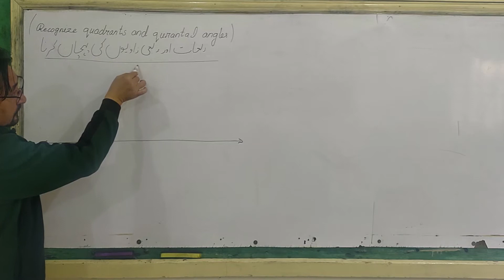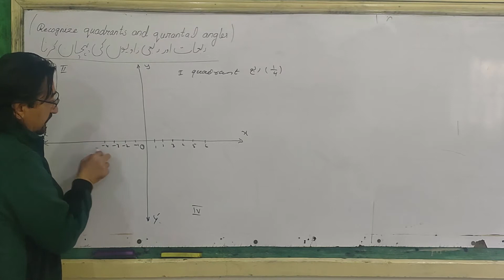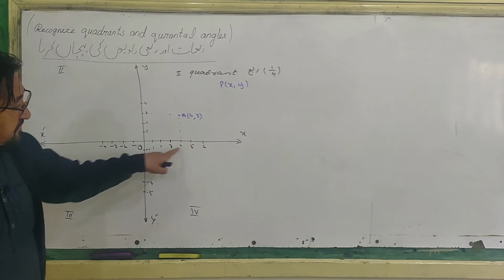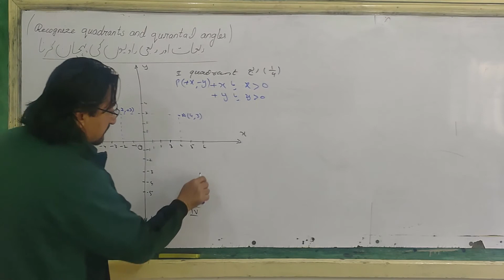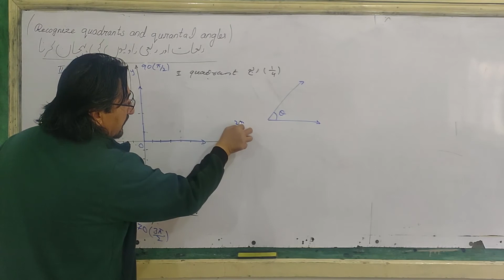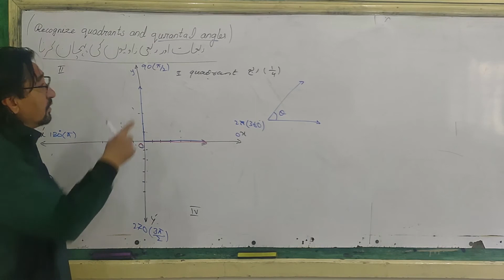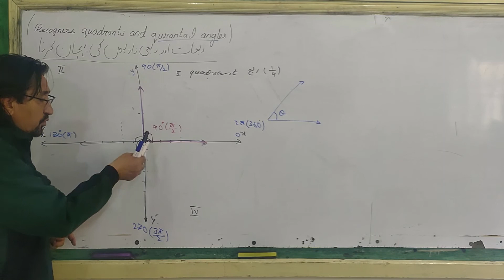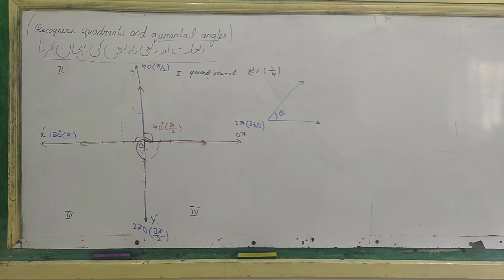Recognize quadrants and Quadrantal Angles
ربعات اور ربعی زایوں کی پہچان کرنا

ربعی زاویے#